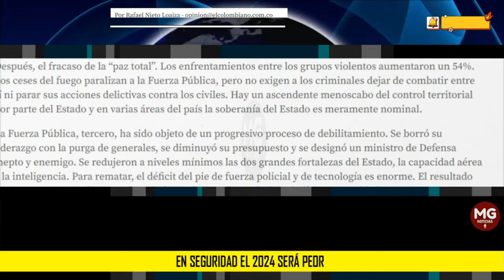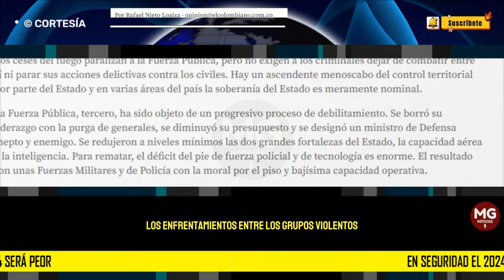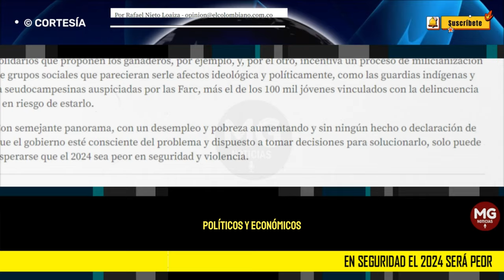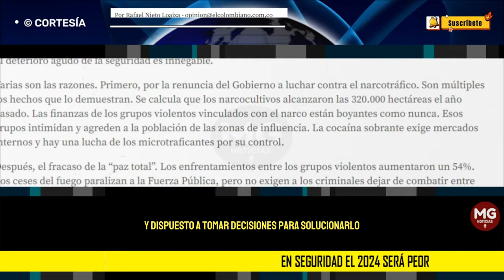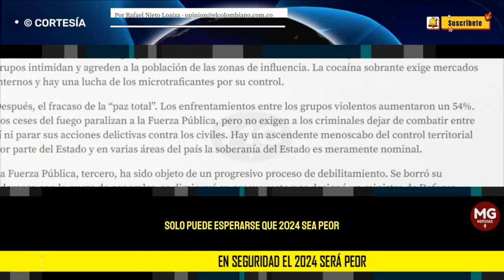LA SEGURIDAD EN 2024 SERÁ PEOR ⛔ Por Rafael Nieto Loaiza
Los ceses del fuego paralizan a la Fuerza Pública, pero no exigen a los criminales dejar de combatir entre sí ni parar sus acciones delictivas contra los civiles.